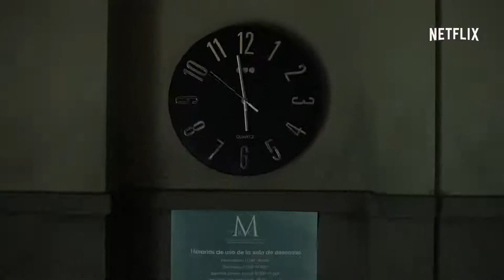La Casa de Papel (Parte 2) - Trailer [Legendado]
Trailer da segunda parte da série La Casa de Papel.

©: Netflix